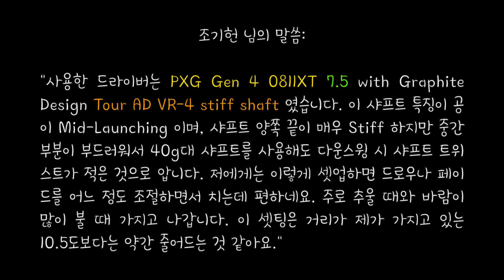[헨리 골프] 겨울철 골프스윙 두 가지 드라이버 스펙을 쓰시는 조기헌님 드라이버 스윙!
자기의 스윙을 안다는 것은 두 가지 측면에서 접근할 수 있을 것 같네요. 1. 내 스윙을 잘 아니 페이드나 드로우를 자유자재로 구사할 수 있다는 것, 2. 또 하나는 내 스윙 데이터에 맞춰서 나에게 맞는 클럽이나 샤프트 셋업을 할 수 있다는 것. 조기헌 님이 이 날 가져오신 드라이버는 7.5로 로프트에 미드런칭 투어 AD 샤프트였는데요. 평소에 쓰시는 것은 10.5도 로프트에 로우런칭 샤프트를 쓰셔서 더 높이 띄우지만 백스핀량을 줄이고 드로우 구질로 비거리를 확보하시는 세팅입니다. 7.5도를 쓰시는 분은 처음 봤네요. 낮은 탄도는 이 날처럼 바람이 엄청 많이 부는 날에 도움이 될 것 같은데 저는 7.5도 쓸 엄두가 안나네요^^ 샤프트 스펙을 직접 조절하시는 모습에 골프에 대한 애정과 내공을 다신 한 번 느낍니다! 스윙 공유해 주셔서 감사합니다!